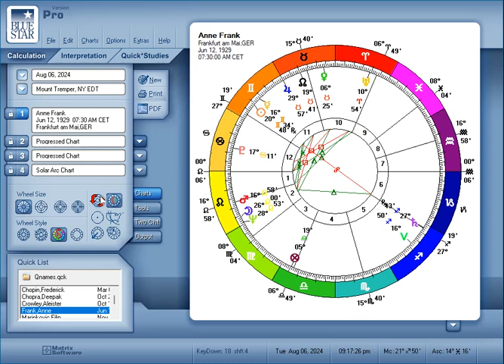BLUE*STAR: QUICK WAY TO CREATE A PROGRESSED CHART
Blue*Star is a 21st Century astrology program combining traditional astrological chart wheels and calculations with fully illustrated state-of-the-art interpretive reports – sixteen separate reports in all.

Those of you who are professional astrologers know that single reports (with rights to distribute) often sell from $100 to $300 each. Blue*Star includes complete reports—all fully illustrated and professionally formatted. How can we do this?

The answer is simple. Although all of the chart wheels and calculations print out as PDF files, the sixteen Blue*Star interpretative reports are limited to on-screen viewing, EXCEPT in the professional version, Blue*Star Pro, in which case all sixteen reports can be saved, printed, and emailed as PDF files.